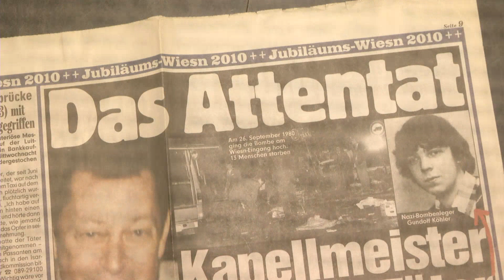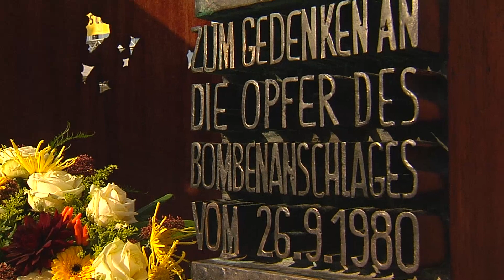Oktoberfest: Gedenken an Wiesn-Attentat 1980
Heute vor genau 37 Jahren hat das Münchner Oktoberfest den wohl schwärzesten Tag seiner Geschichte erlebt! Am 26. September 1980 explodierte am Haupteingang der Wiesn eine Rohrbombe.